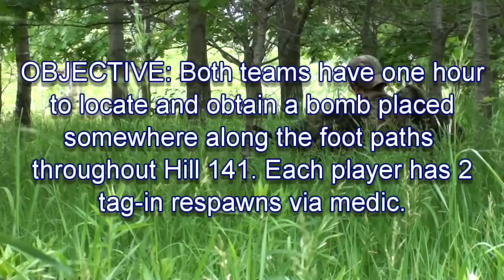VSR-10 AK CPW L96 AIRSOFT SCOUT SNIPER MINNESOTA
GAME FOOTAGE FROM JUNE 2011.
I follow Dalton and Colton as they flank around the opposition during a game of search and destroy. Please no trolling or negative comments